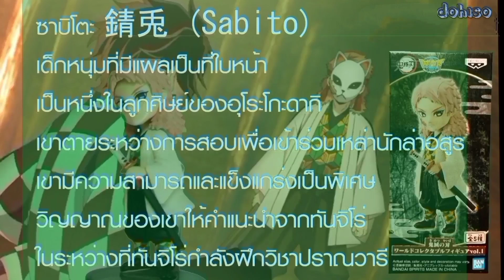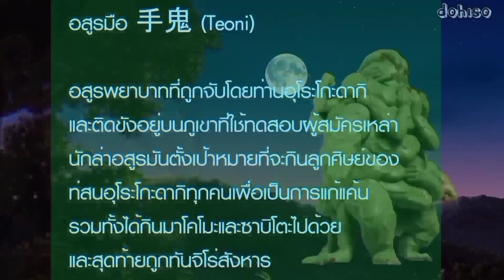รีวิว Review ดาบพิฆาตอสูร Demon Slayer Kimetsu no Yaiba 鬼滅の刃 ทันจิโร่竈門 禰豆子 竈門 炭治郎 โมเดลฟิกเกอร์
รีวิว  WCF ดาบพิฆาตอสูร Demon Slayer Kimetsu no Yaiba 鬼滅の刃 ทันจิโร่ตัดคออสูรมือ  Tunjiro Kill Teoni
竈門 禰豆子 竈門 炭治郎
Review WCF Demon Slayer Kimetsu no Yaiba
竈門 禰豆子 竈門 炭治郎 @Nicetomeetyou ของเล่น อสูรมือ อาจารย์อูโรโกะดากิ ซาคอนจิ ซายิโตะ มาโกะโมะ